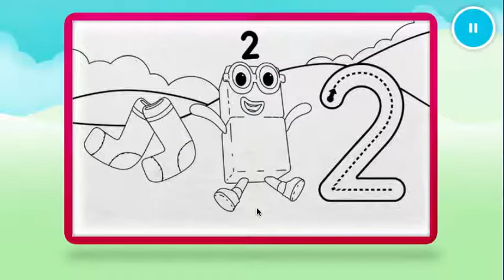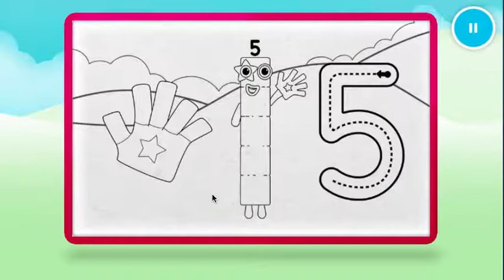Numberblocks GAMES FOR CHILDREN, Zool Babies, Oddbods, Animation Games for kids Number blocks